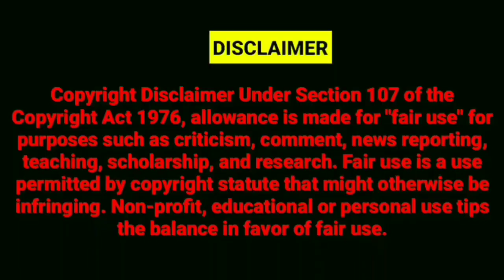RSS GOLWALKER IDEALOGY ON MUSLIM COMMUNITY